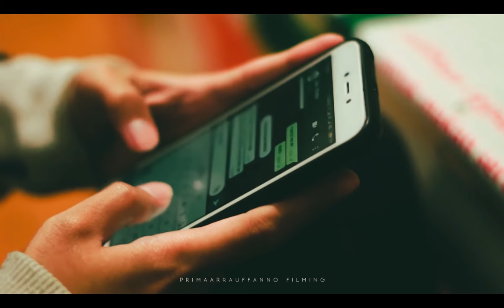Cinematic Warung Sate Madura Pasar Lawang , Malang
Video Cinematic dari warung sate di pasar Lawang , Kab Malang , Jawa Timur , Keep Support my channel dan terimakasih banyak yang telah subscribe like dan share , semoga terus bisa berkreasi dengan video video selanjutnya yang bermanfaat